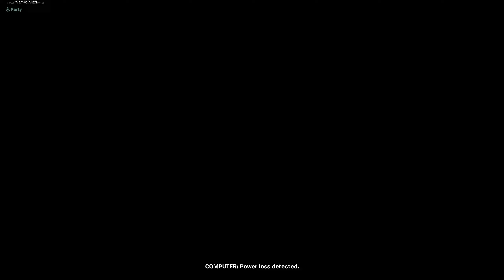Un-Cut Archives [Fortnite] Chapter 3 S2 Collision event w/ my friend EZ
Un-cut Archives is a little series of videos I'm releasing. pretty much its any gameplay i have of any game ive played stored on my SSD. I used to record a lot and not upload it due to whatever lol so i will just release them as they are uncut.